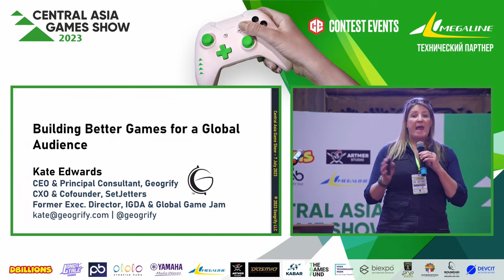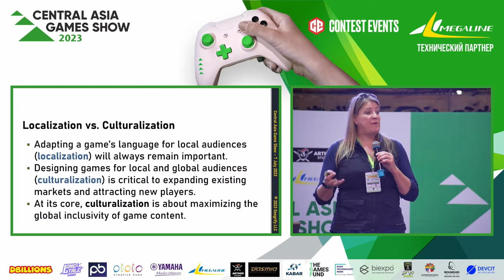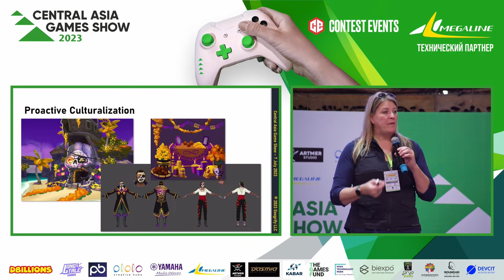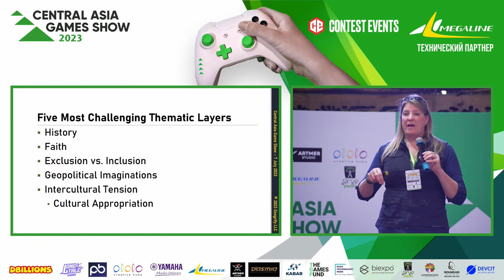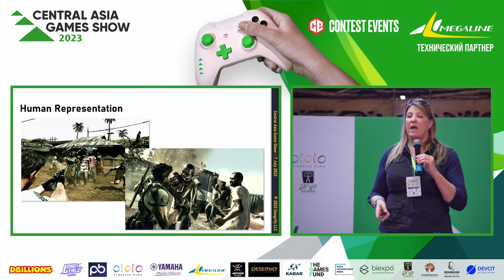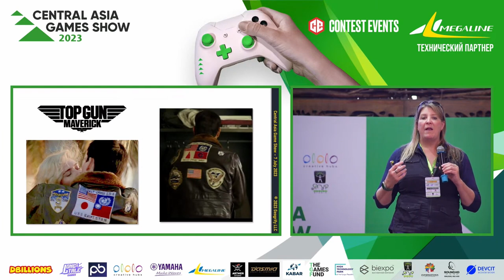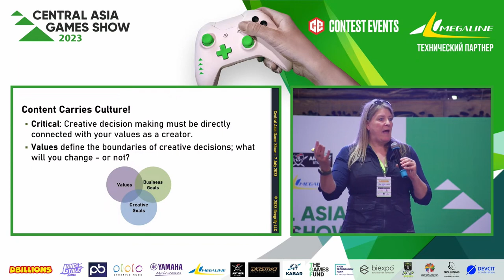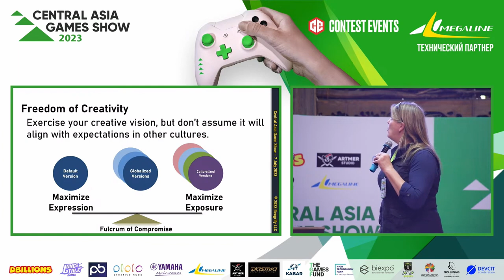Kate Edwards | Building Better Games for a Global Audience | Central Asia Game Show 2023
The Central Asia Games Show (CAGS) conference and exhibition took place on July 6-7 2023, in the capital of the Kyrgyz Republic, Bishkek.
CAGS'23 the International Conference for professionals in the GameDev industry, digital content, and IT education.